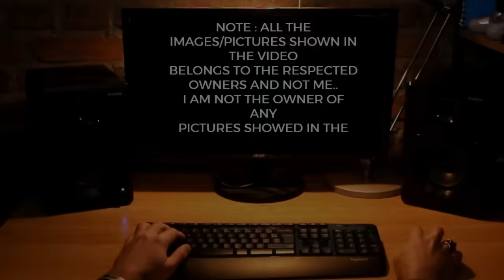TOP Defence Updates | IAF Wants 56 Squadrons! | Desi UCAV with Kaveri Power! | S-400 Over S-500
TOP Defence Updates | IAF Wants 56 Squadrons! | Desi UCAV with Kaveri Power! | S-400 Over S-500 @YourKnowledgeShow665

🔴 YKS NEWS TODAY:

0:00 Intro

1. HAL to Lease 12 Indigenous IJT Yashas Stage-II Trainers for IAF Evaluation
2. IAF to Replace Russian R-73 with ASRAAM for Tejas and Su-30 Jets
3. India Launches Mission Sudarshan Chakra: Indigenous Air & Missile Defense Shield by 2035
4. India Outsmarts PAF with Space Deception in Operation Sindoor
5. Mahindra Armado ALSV Upgraded with Drone and Anti-Drone Tech for Indian Army
6. Russia to Complete S-400 Missile Deliveries to India by 2026
7. Taiwan Eyes Indian Air Defence Systems Amid China Threats
8. Air-Launched Loitering Munitions: A Game-Changer for India’s C-130 Fleet
9. India Unveils Stealth Combat Drone Powered by Indigenous Engine
10. IAF Eyes Major Expansion After Operation Sindoor Success